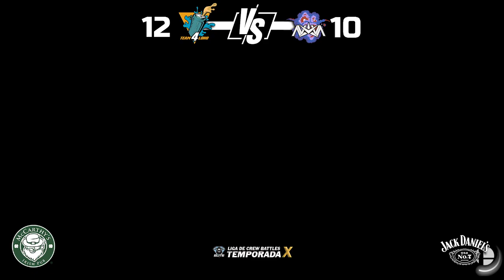TEAM4LOKO VS NOVA | ROUND ROBIN TEMPORADA 10